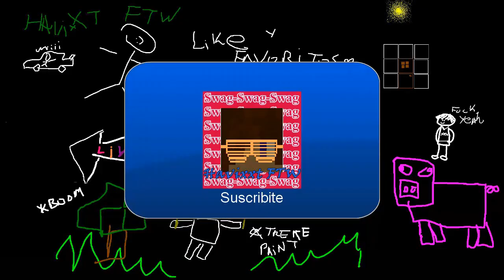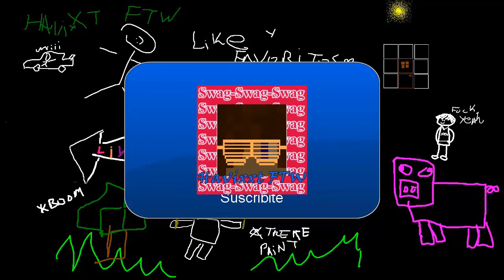Hongos Harcore Cap.04 - La Odisea del Arbol (Jacuz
▼Yeah!▼

Hoy nos iremos de aventura hacia lo distante a encontrar...